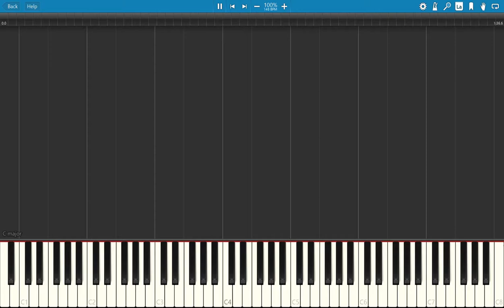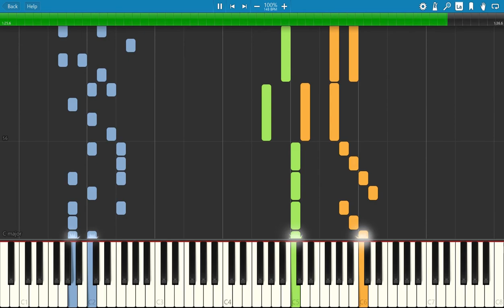Piano Arrangement: GuitarFreaks & DrumMania XG2 - Right on time (Ryu☆ Remix)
A little more fast-paced than the other one, but with just as many questions on who to give credit to for creating the track.

Original track composed? by Ryutaro Nakahara and performed by Florence McNair.
Original game presented by Bemani.

MIDI made on MidiSwing by self, and played back through Synthesia using Microsoft GS Wavetable Synth, so if you download and play the MIDI file on your own console, it might sound different.